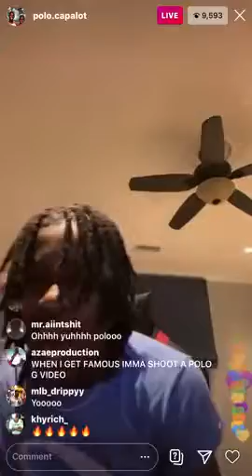Polo G - Angels In The Sky (Unreleased)